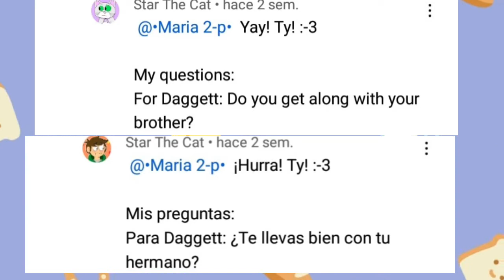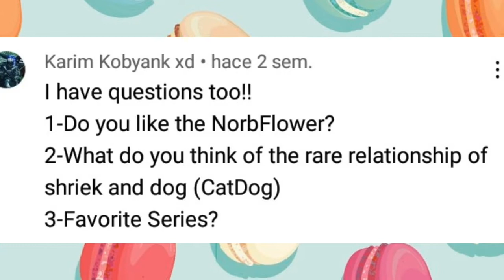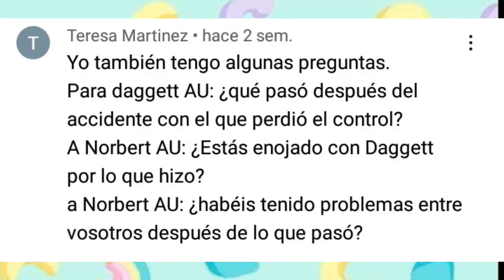angry beavers questions and answers part 2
perdón por la tardanza

song 1: Undertale
song 2: are you satisfied/marina/
song 3: Buble gum bich/marina/
song 4: Undertale